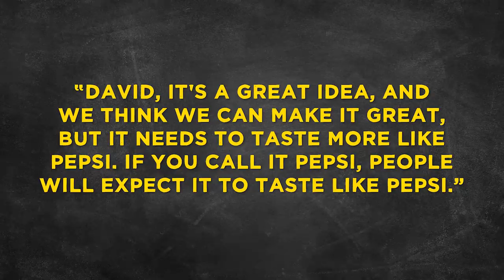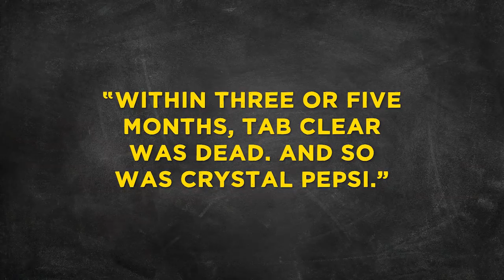That Time Coca Cola Released a New Product Just to Spite Pepsi...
First 50 people get $ 5 0 off their first two weeks of Blue Apron, here!

More from TodayIFoundOut:

Why Do We Say Costs Can be Footed By Someone?

In this video:

Few companies have a rivalry as fierce and longstanding as PepsiCo and Coca-Cola and in their never ending battle for soda market dominance each company has gone to some spectacular lengths to screw over the other. Arguably the most fiendishly genius move of all was one made by Coca-Cola in the early 1990s- a move that basically involved intentionally releasing a terrible product purely to try to screw over by association a similar product released by Pepsi.